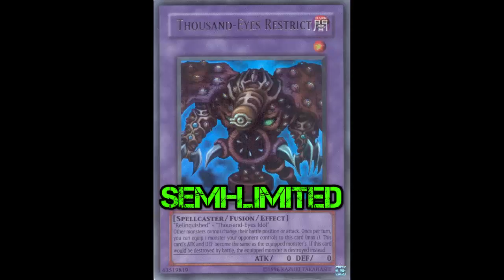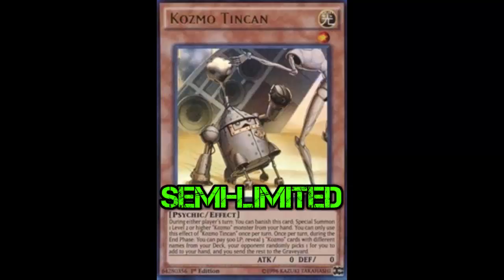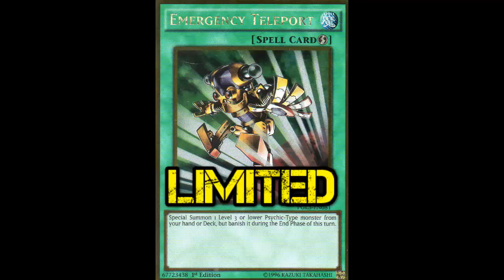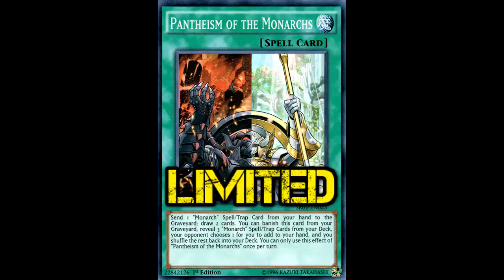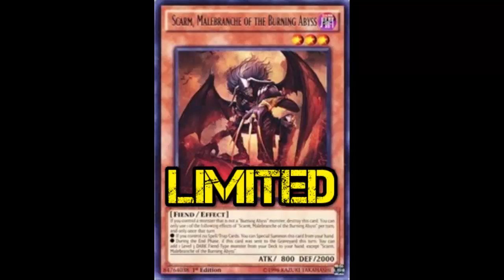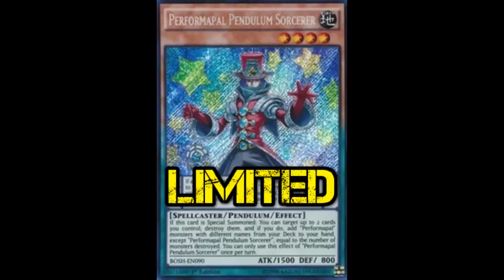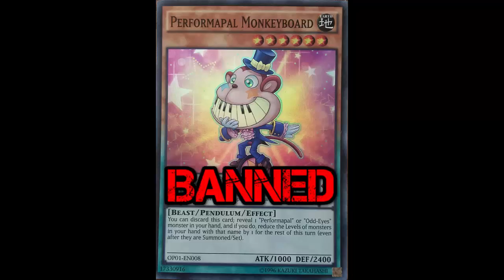Yubel Mastery's BEST Post-Worlds 2016 TCG Ban List Prediction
This is my prediction of what I think Konami will do on the supposed upcoming ban list. This is not a wish list or what I want, this is me attempting to get in Konami's head and see if I can get the answers right. Redoing this video since the last one for if they did a list before Worlds. Tell me what you guys think of my list in the comment section below and what do you think will be on the upcoming list.

Banned:
Performapal Monkeyboard

Limited:
Performapal Pendulum Sorcerer
Scarm, Malebranche of the Burning Abyss
Dante, Traveller of the Burning Abyss
Card of Demise
Domain of the True Monarchs
Emergency Teleport
Pantheism of the Monarchs

Semi-Limited:
Kozmo Tincan
Thousand-Eyes Restrict

Unlimited:
Debris Dragon
Honest